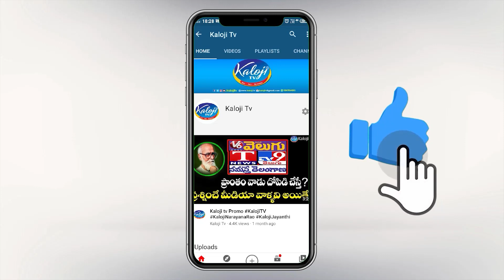వచ్చే ఎన్నికల పోటి పై దిమ్మతిరిగే సమాధానం | Jupalli krishna Rao Strong Answer on Coming Elections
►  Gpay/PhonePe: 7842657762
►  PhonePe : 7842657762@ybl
►  Gpay : kalojitv@okicici